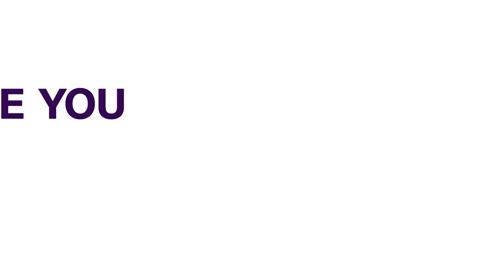Socio-Economic Dev: We Must Be Careful About Reducing Cost Of Governance – Tinubu | NEWS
More news now. National Leader of the All Progressives Congress, Bola Tinubu has suggested that reducing the cost of governance is not a one-way street.